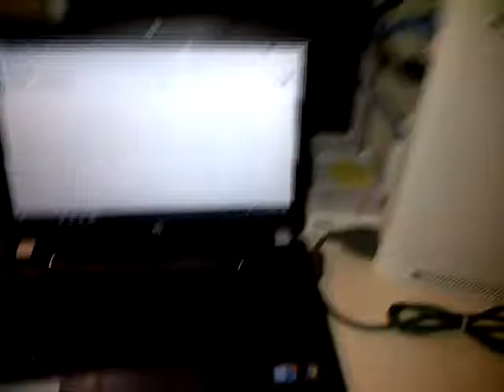A person is sitting on a chair in the bedroom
A person is sitting on a chair in the bedroom, propped against a pillow, laughing as they work on their laptop. Standing, they walk over to the closet and take a blanket from it before returning to their seat in the chair.